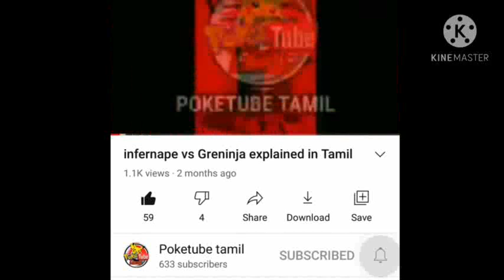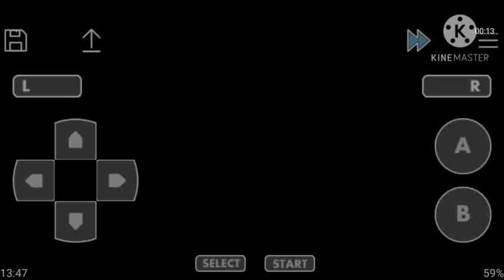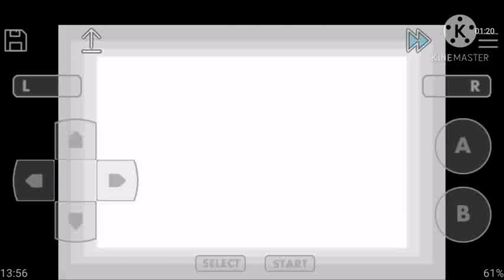Pokemon light platinum legendary hunting (தமிழ்)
Pokemon light platinum legendary hunting (தமிழ்)(Zapdos, articuno, moltres,heatran,palkia,)